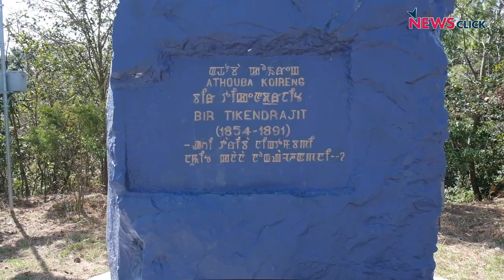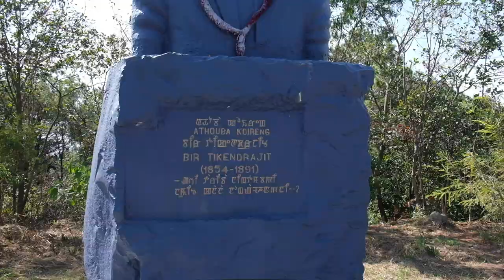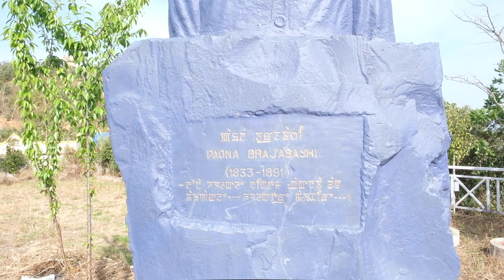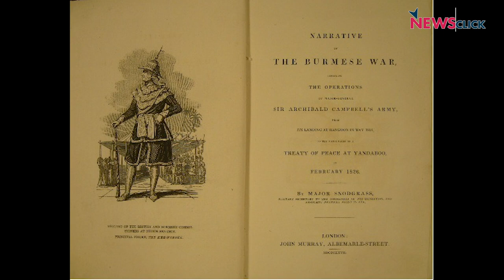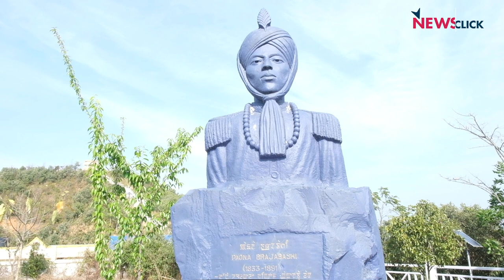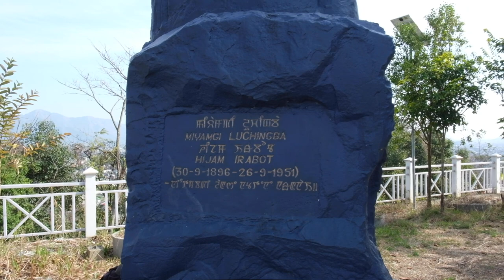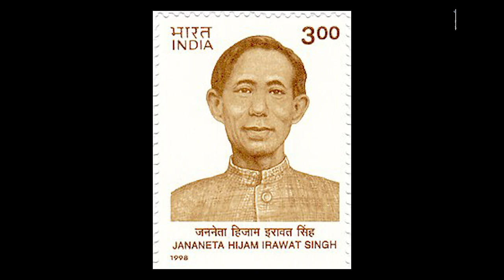चुनाव में, याद उन वीरों की जिन्होंने Manipur को बनाया Secular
वरिष्ठ पत्रकार भाषा सिंह ने मणिपुर के उन शहीदों से रुबरू कराया जिन्होंने Manipur को साम्राज्यवादी ताकतों से बचाने के लिए , मणिपुर को धर्मनिरपेक्ष बनाने के लिए संघर्ष किया और जान की बाज़ी लगाई।